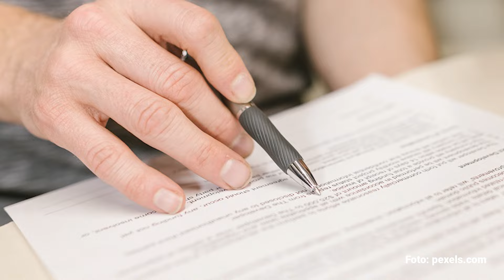Monreal: Mesas de discusión sobre reforma al Poder Judicial comenzarán la próxima semana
El legislador morenista adelantó que los foros se realizarían desde junio hasta agosto en la capital del país y en algunos estados con la finalidad de escuchar a la ciudadanía.